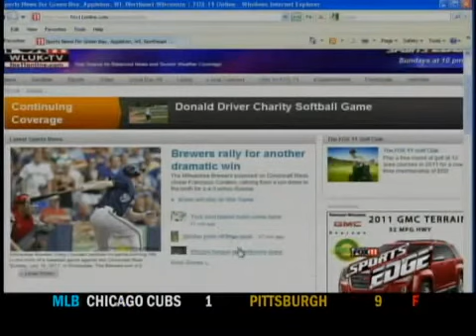Blizzard Head Coach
Rik Richards, Blizzard head coach, comes on the Edge to talk to Drew about the season.